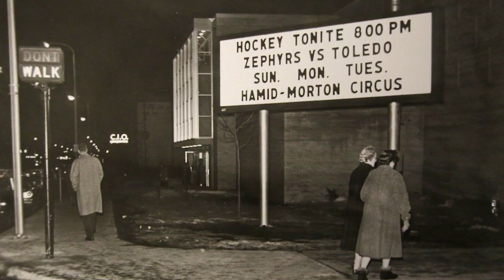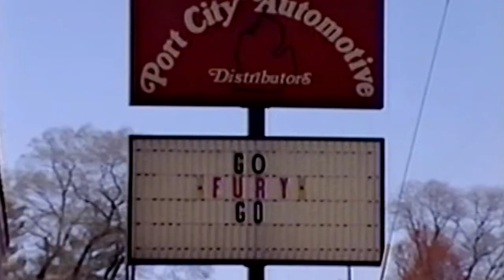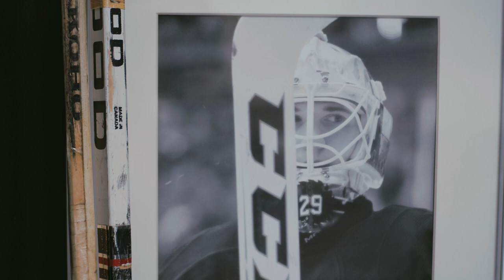WHO ARE THE MUSKEGON LUMBERJACKS?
The Muskegon Lumberjacks organization is proud to announce a new focus on building a strong culture from top to bottom with a reshaping of their hockey operations department. The focus on a strong culture around the organization provides the opportunity to focus on team success and the development of players during their time in the United States Hockey League. “Culture eats strategy and analytics for lunch” said Lumberjacks President of Hockey Operations Steve Lowe.

Documentary created by Mike Stiffler Studio